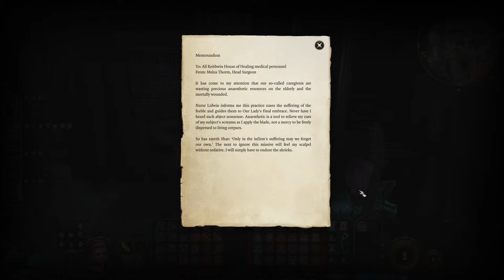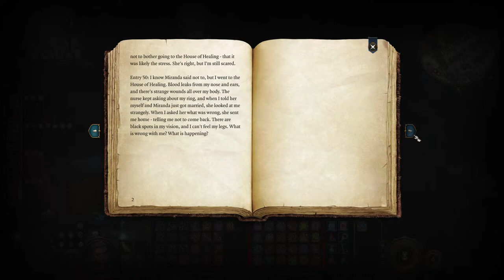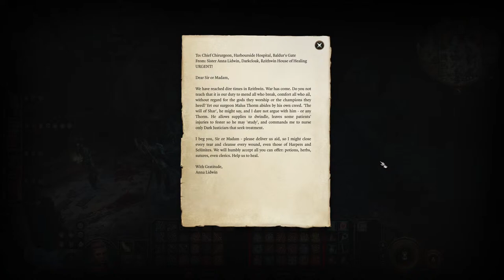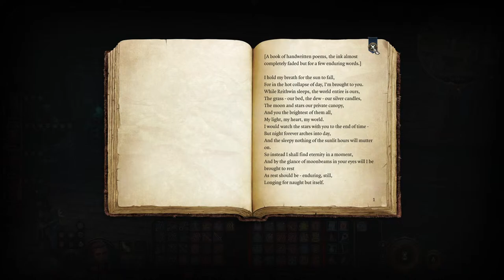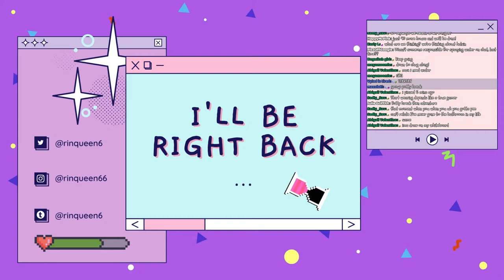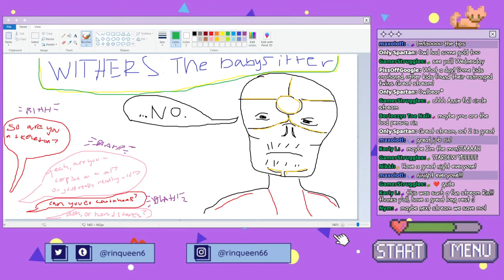🔴 let's keep playing baldur's gate 3 for the first time! (ACT 2!) [16]